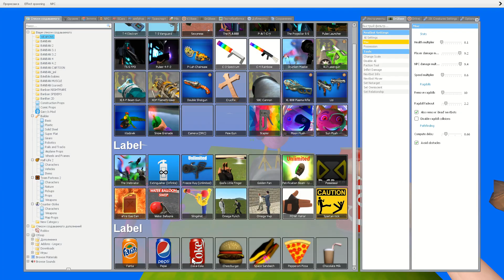ISLAND ALL NEW GARTEN OF BANBAN SPARTAN KICKING in Gmod !